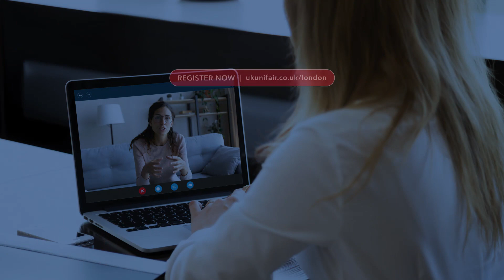SI-UK University Fair Online - 6th June 2020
Attend the largest virtual UK University Fair and learn more about what life in and post COVID-19 has to offer. Meet 60+ UK Universities on our online platform.